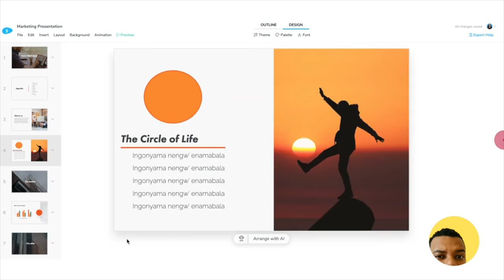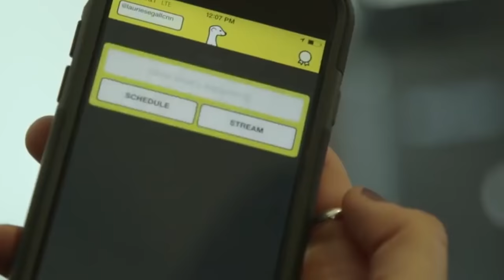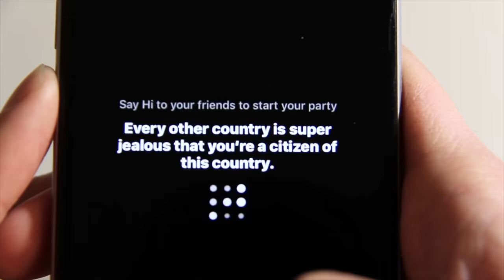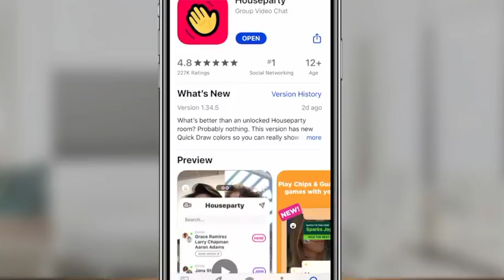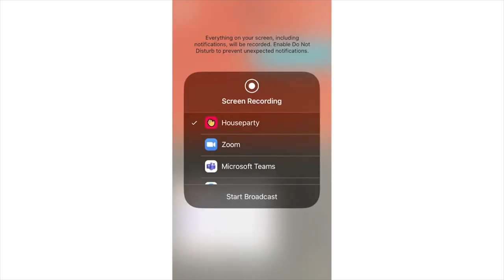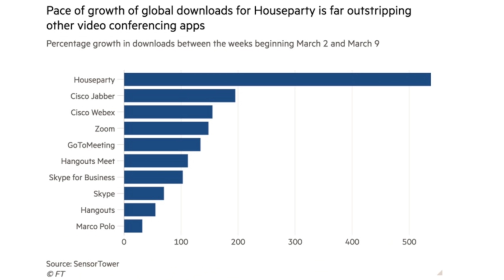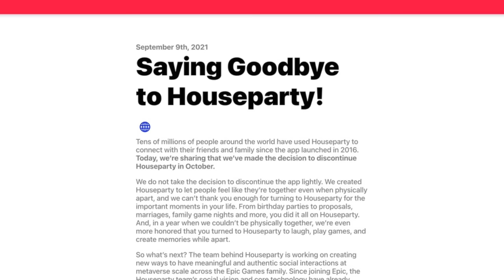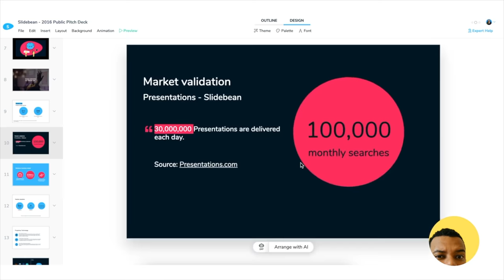Wave Goodbye to Houseparty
We don't just make videos. Try our presentation app for free!

Nothing lasts forever. Trends come and go, lockdowns as well. So, watching our friends drink themselves silly through a screen can get boring.

In these past two years, the term party has taken a whole new meaning. But there was one that embodied partying for Gen Z users. And, for a while, it was huge.

Even before the lockdown, Houseparty had become a go-to social network for young users. And now, it's gone. So, what happened to Houseparty? Let's find out in this episode of Company Forensics.

0:00 Houseparty - Intro
0:43 Houseparty - Origins
2:15 Houseparty  - Houseparty is born
3:26 Houseparty  - Challenges arise
4:26 Houseparty  - A new use for Houseparty
5:20 Houseparty  - Under a New Home
6:09 Houseparty  - A Lockdown boost
7:17 Houseparty  -A quick death